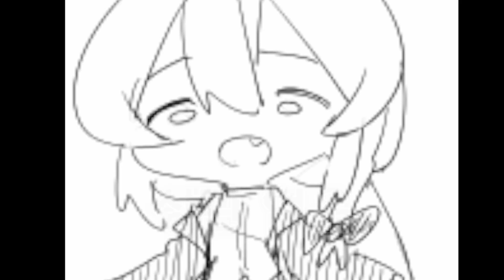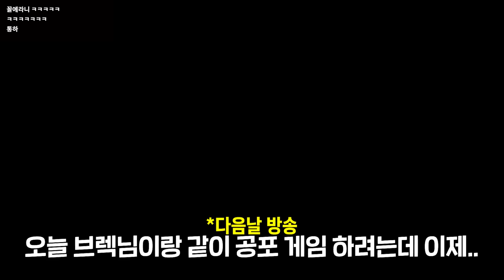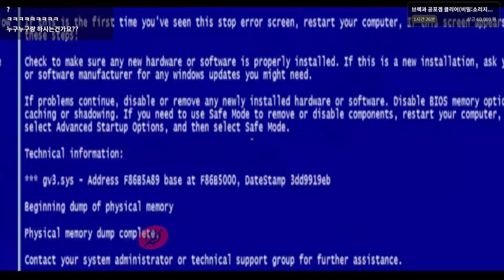공포게임 (안 무서워함)